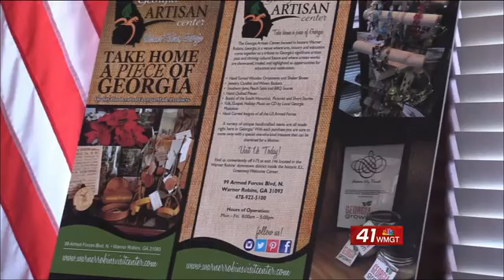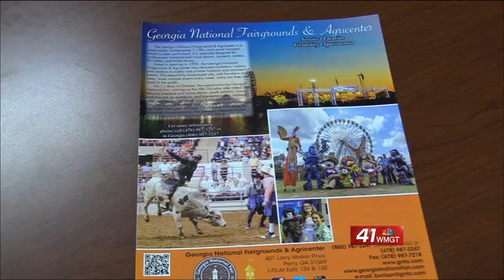Tourism Industry adds millions in Economic Impact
Warner Robins Convention and Visitors Bureau announced that tourism generated around 248 million dollars in Houston County in 2017.